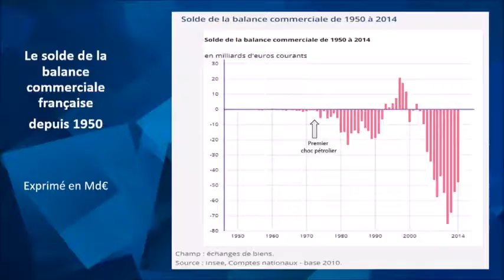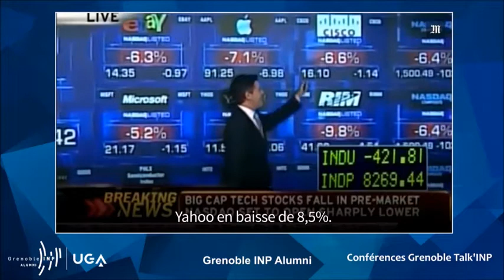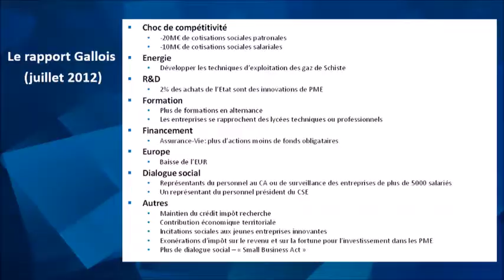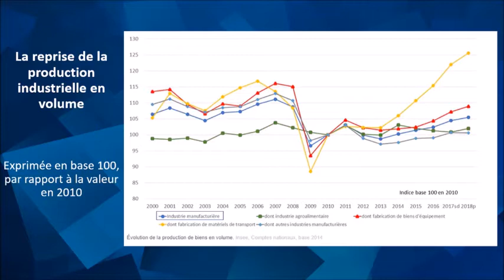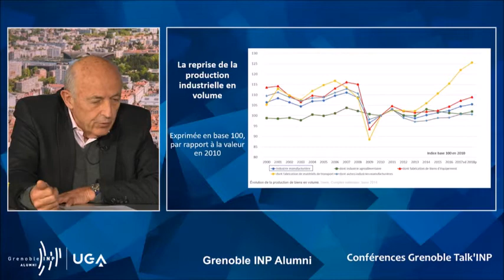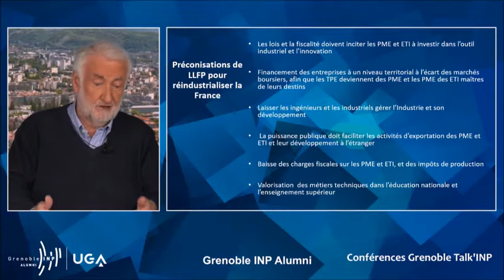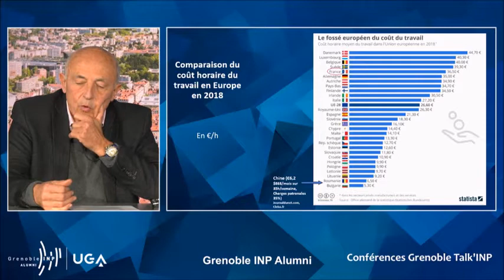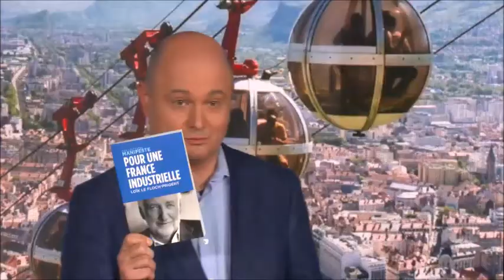Grenoble Talk'INP, Loïk Le Floch-Prigent, Jean-Hervé Lorenzi : "La réindustrialisation en France"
Conférence Grenoble Talk'INP du 13 février 2021 : " Les chemins français de la réindustrialisation"

Avec Loïk Le Floch-Prigent (EIH 67) et Jean-Hervé Lorenzi, animée par François Gurniki (HMG 95)
Comment le choc pétrolier a amené les entreprises françaises à produire à l'Etranger.
Est-il possible aujourd'hui de réindustrialiser en France ?
La crise sanitaire est elle un tremplin pour relancer l'activité industrielle en France ?